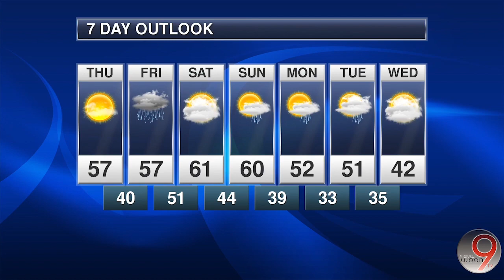WBON Weather Center | Weather Forecast Nov. 29, 2023